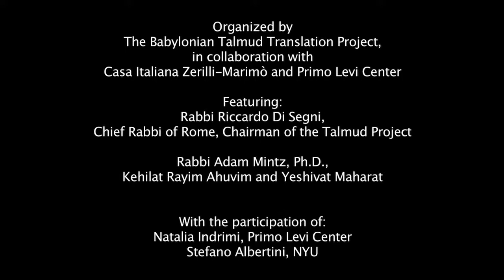The Babylonian Talmud Translation Project presented at New York University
Organized by The Babylonian Talmud Translation Project, in collaboration with Casa Italiana Zerilli-Marimò and Primo Levi Center.

An informative talk on The Babylonian Talmud Translation Project, the significance of the Talmud, and the ethics of translation.

Featuring:
Rabbi Riccardo Di Segni, Chief Rabbi of Rome, Chairman of the Talmud Project
Rabbi Adam Mintz, Ph.D., founder of Kehilat Rayim Ahuvim and member of the Talmud faculty at Yeshivat Maharat

With the participation of:
Natalia Indrimi, Executive Director of Centro Primo Levi
Stefano Albertini, Director of NYU Casa Italiana Zerilli-Marimò